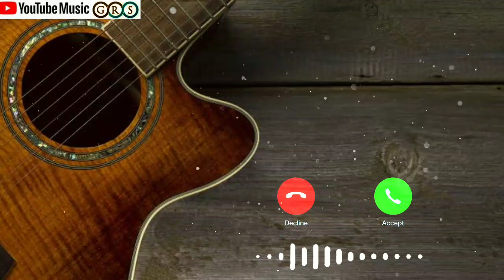New instrumental ringtone ll new whatsapp status ll ♥️♥️♥️